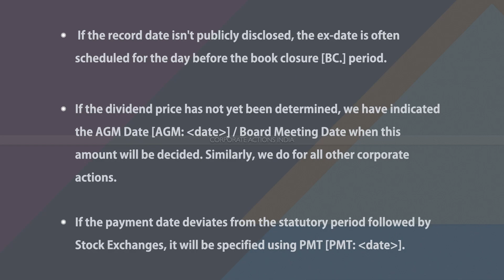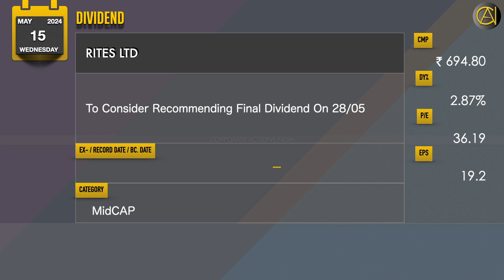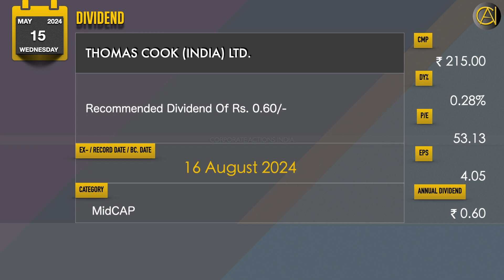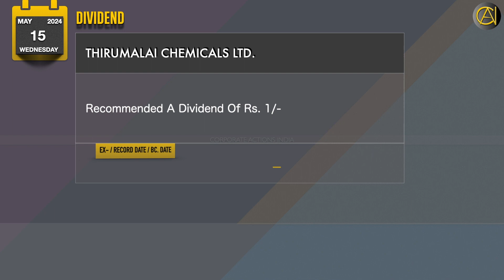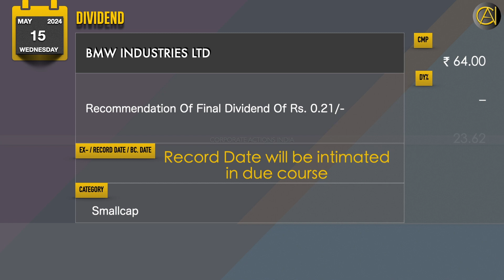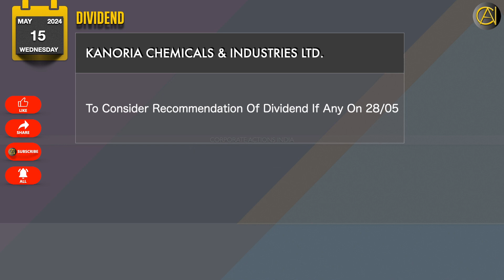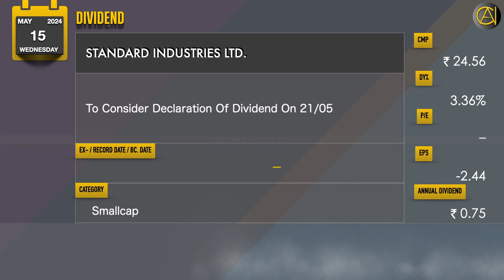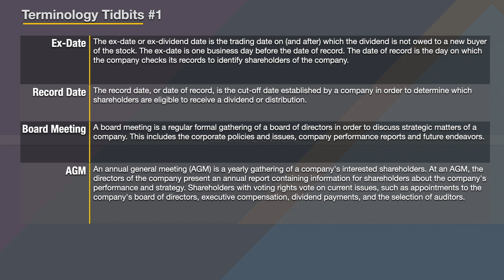💼💰 Breaking News: Major PSU Stocks Announce Dividends and Bonuses - NTPC, Power Grid, and More! 🎉📈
Corporate Actions: 15 May 2024 | Today’s Disseminated Dividends, Bonus, Stock Split, Sub Division, Buyback, Rights, Merger, Scheme of Arrangements, Scheme of Amalgamation, Divestment, AGM, EGM, Spin-off | Sensex | Nifty | Stock Exchange News | Bulletin

  0:00 Title
  0:18 Dividend
15:18 Bonus
15:33 Dividend & Bonus
15:45 Rights Issue
16:02 Terminology Tidbits #1